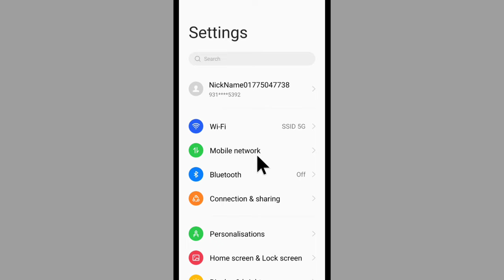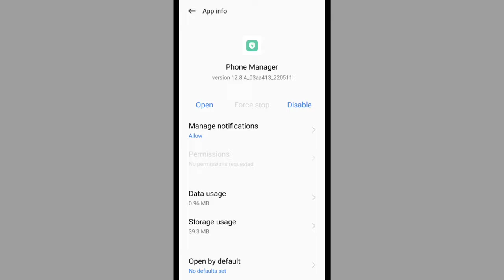Oppo Incoming Call Not Showing | Oppo Phone Me Call Show Nahi Ho Raha Hai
Topic Covered
Oppo Phone Incoming Call Not Showing
Incoming Call Not Showing Oppo Mobile
Oppo Phone Call Not Showing
Call Show Nhi Ho Raha Hai Oppo
Oppo Mobile Incoming Call Not Show